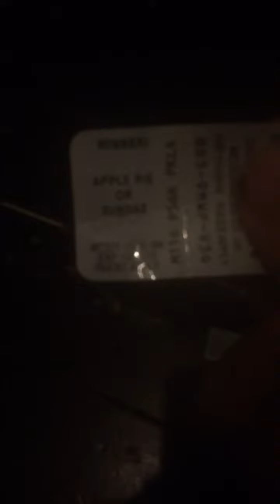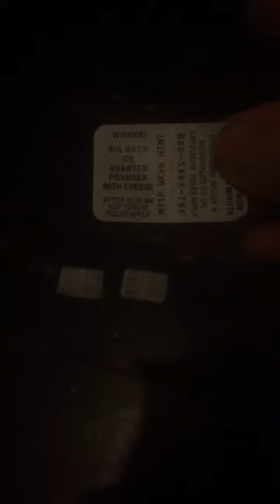90 subscribers special showing my monopoly cards from McDonald’s